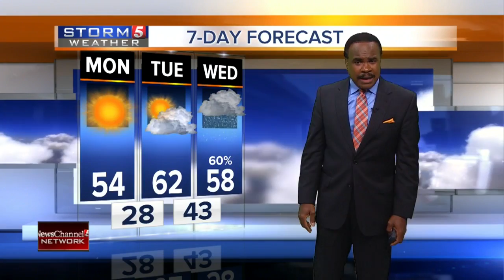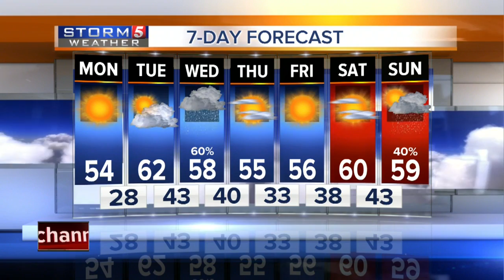Lelan's Morning Forecast: Monday, October 21, 2016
Lelan Statom's morning forecast for Monday, October 21, 2016.